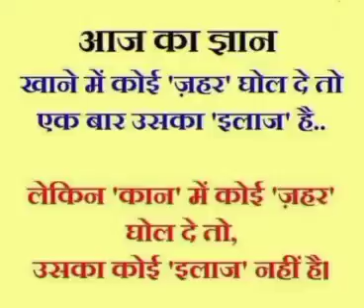आज का ज्ञान